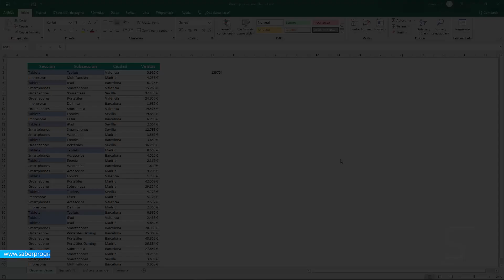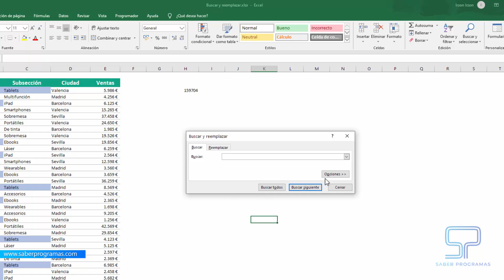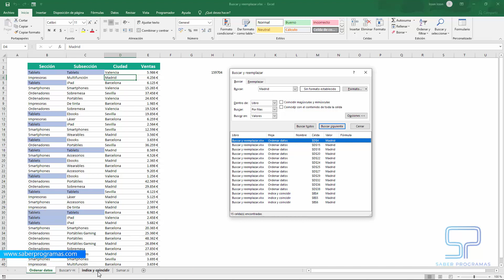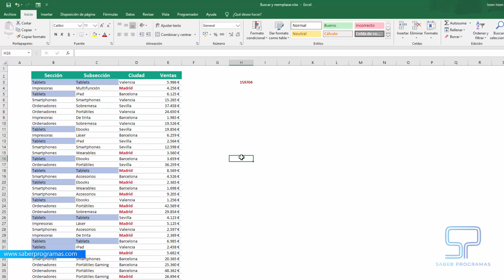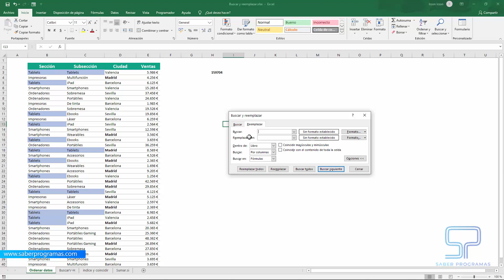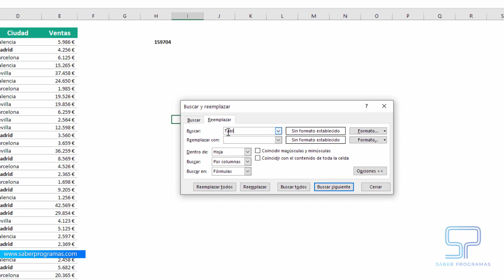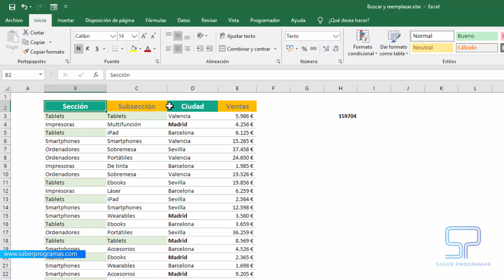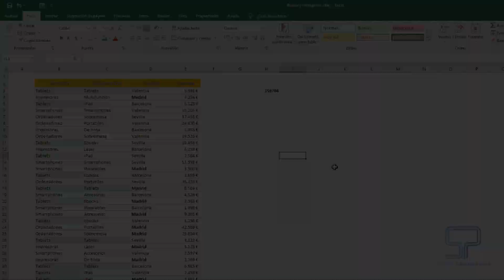🔎 BUSCAR y REEMPLAZAR en Excel | 💡 TRUCOS que el 99% desconoce 🧐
Aprende opciones avanzadas de las funciones BUSCAR y REEMPLAZAR en Excel. Aprende a buscar el comentarios, fórmulas etc. Cambiar el formato de los valores buscados. Buscar un estilo y reemplazarlo con otro.
▪ Inicio 00:00
▪ Buscar en los comentarios de un libro de Excel 01:51
▪ Buscar en valores en un libro de Excel 03:01
▪ Buscar en fórmulas en libro de Excel 03:52
▪ Seleccionar los datos encontrados y cambiar formato 04:33
▪ Buscar con coincidencia de mayúsculas y con el contenido de toda la celda 05:14
▪ Reemplazar valor y reemplazar formato 06:41
▪ Reemplazar formato copiando formato de celda 08:19
▪ Reemplazar formato general 09:46

📸 Aprende Edición de IMAGEN & VÍDEO con NOSOTROS en Saber Programas Imagen

Tutorial de Excel que muestra trucos avanzados de las funciones buscar y reemplazar en Excel.

Se ha utilizado " Microsoft Excel 2019" en español.